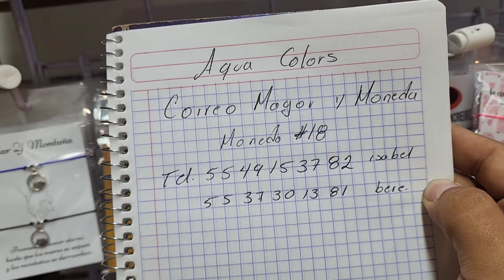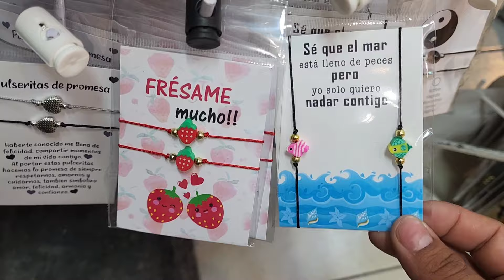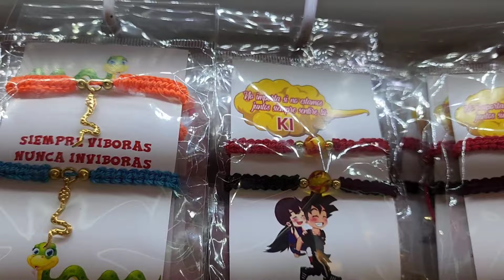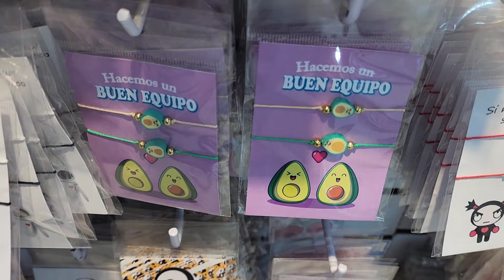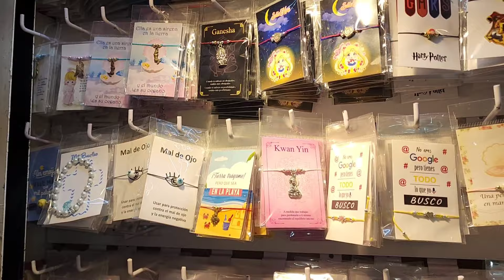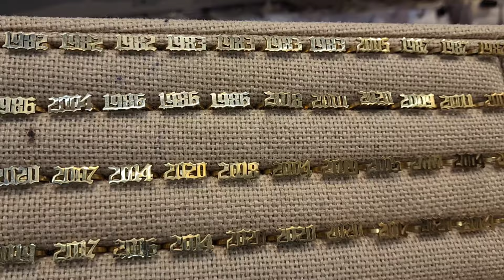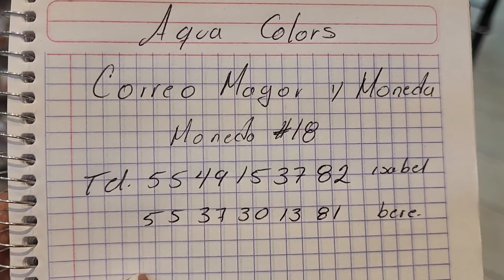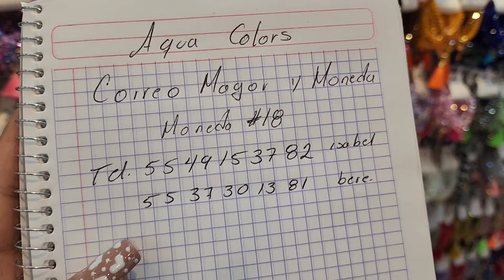❤14 de febrero/la mejor inversión/la bisutería más vendida/negocio/ AQUA COLORS PROVEEDOR NACIONAL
💝💖Compras con Lau Vazquez de you tube